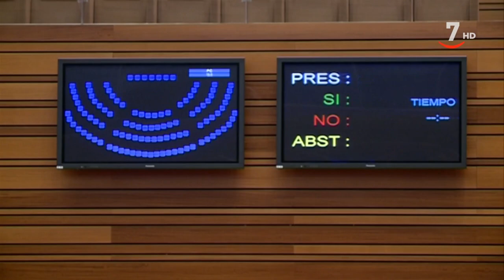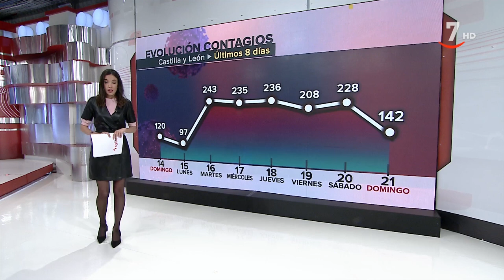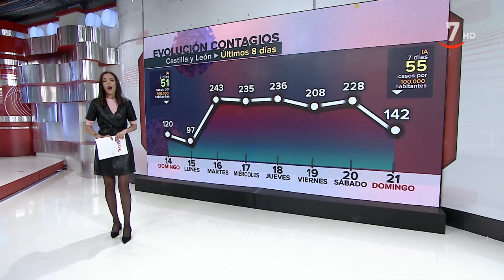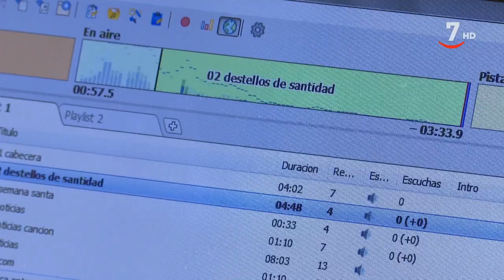CyLTV Noticias 20:30 horas (21/03/2021)